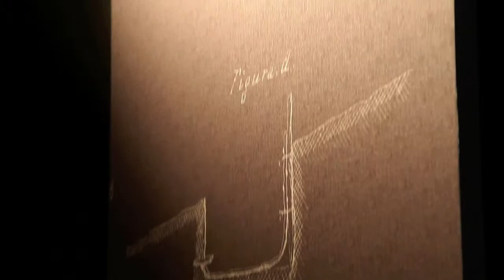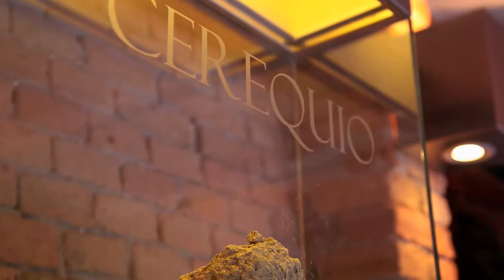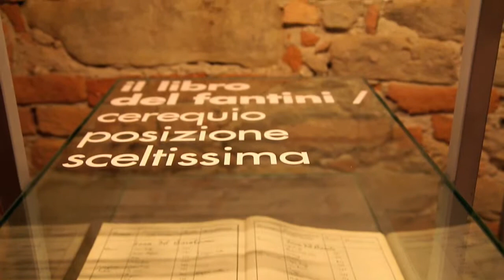Barolo Cerequio vertical tasting at the Caveau of Palás Cerequio Cru Resort